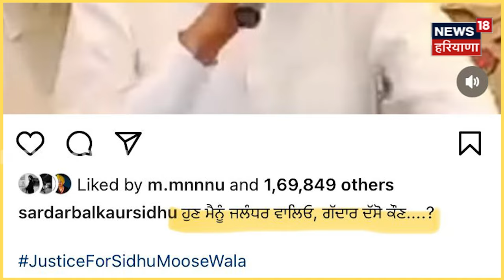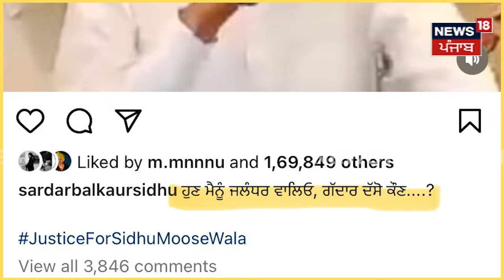Balkaur Singh on Sushil Rinku |'ਹੁਣ ਮੈਨੂੰ ਜਲੰਧਰ ਵਾਲਿਓ, ਗੱਦਾਰ ਦੱਸੋ ਕੌਣ?'|Punjab News | News18 Punjab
'ਹੁਣ ਮੈਨੂੰ ਜਲੰਧਰ ਵਾਲਿਓ, ਗੱਦਾਰ ਦੱਸੋ ਕੌਣ?' ਮੂਸੇਵਾਲਾ ਦੇ ਪਿਤਾ ਨੇ ਸੁਸ਼ੀਲ ਰਿੰਕੂ 'ਤੇ ਕੱਸਿਆ ਤੰਜ।

 News18 ਪੰਜਾਬ/हरियाणा/हिमाचल एक क्षेत्रीय न्यूज़ चैनल है जिसपर ਪੰਜਾਬ, हरियाणा, हिमाचल, देश एवं विदेश की खबरें प्रकाशित की जाती हैं | समाचारों क साथ-साथ इस चैनल पर समकालीन विषयों पर वाद-विवाद एवं विशेष सीरीज भी प्रकाशित होती हैं जो की काफी रोचक एवं सूचनापूर्ण हैं | n18oc_jalandhar